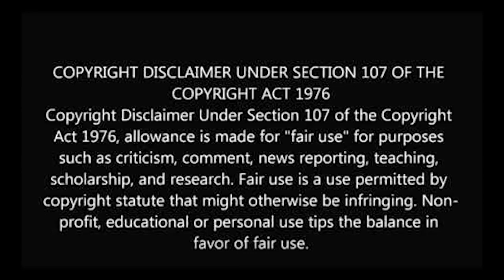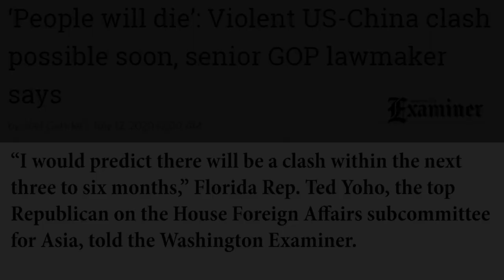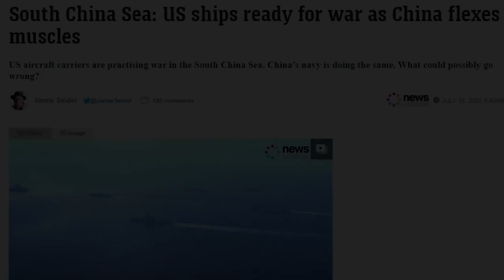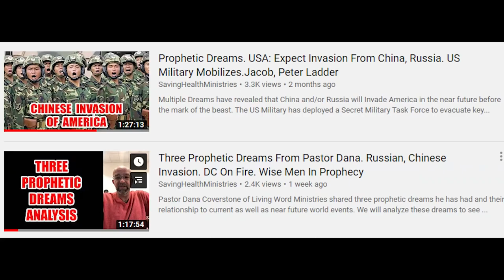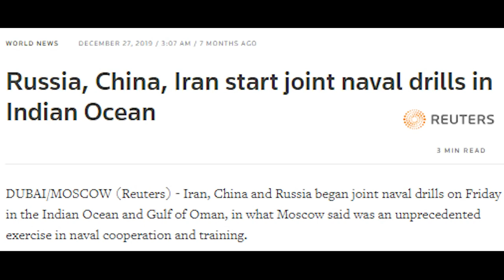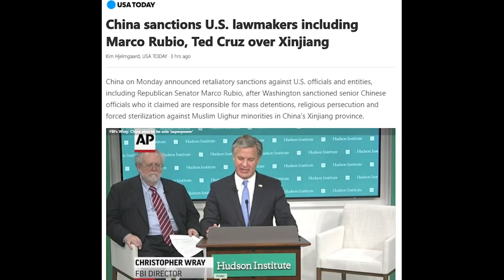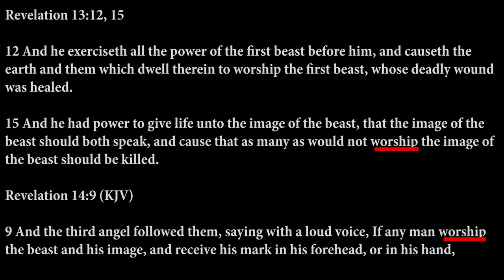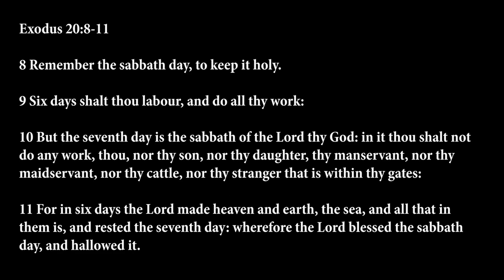US-China War Coming Very Soon. Many People Will Die. Great Turmoil Coming To US. South China Sea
‘People will die’: Violent US-China clash possible soon, senior GOP lawmaker says

A violent confrontation between the United States and China could take place within months, according to an American lawmaker wary of Beijing’s expansionist foreign policy.

“I would predict there will be a clash within the next three to six months,” Florida Rep. Ted Yoho, the top Republican on the House Foreign Affairs subcommittee for Asia, told the Washington Examiner.

Yoho’s forecast attests to the suspicion that has come to characterize U.S.-China relations in recent years, as U.S. intelligence officials assess that the world’s largest communist power is waging “a cold war” against Washington. That competition has played out in the economic sphere and between spy agencies, but Yoho thinks it could soon turn percussive as China seeks to tighten control of the shipping lanes around its borders.

“Knowing China, I think what they would do is ram one of our ships and say it was a mistake,” Yoho said while discussing U.S. naval exercises in the South China Sea.

China curses Trump in terrifying US warning 'We will continue to rise, no one can stop it'
CHINA has sent a terrifying warning to US President Donald Trump as a Beijing expert claimed the country will continue to rise and its growth cannot be stopped.

China Warns It Will Act if U.S. Deploys New Missiles to Asian Allies

SDAs Will Be Taken Captive In Russian, Chinese Invasion. Dare To Be A Daniel. Samuel, Latter Rain

Three Prophetic Dreams From Pastor Dana. Russian, Chinese Invasion. DC On Fire. Wise Men In Prophecy

US-China War Happens Before The Sunday Law. Communism Falls in Bible Prophecy. Trade War, Daniel 11